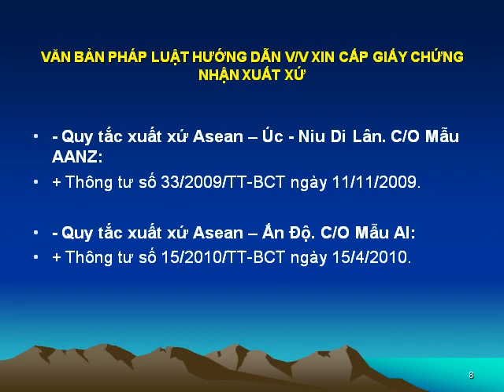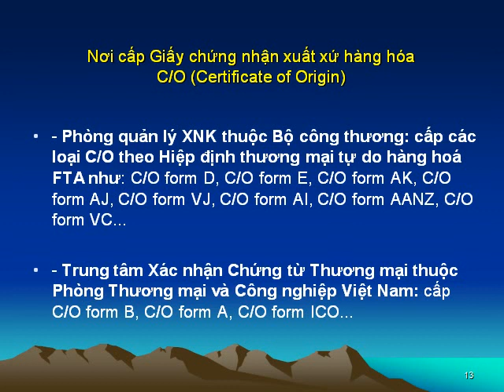Dịch vụ làm C/O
Dịch vụ xin cấp C/O. Công ty Dịch vụ làm C/O giấy chứng nhận xuất xứ hàng hóa (Certificate of Origin) các loại C/O ưu đãi, C/O không ưu đãi như

- Dịch vụ làm C/O form A.
- Dịch vụ làm C/O form B.
- Dịch vụ làm C/O form D.
- Dịch vụ làm C/O form E.
- Dịch vụ xin cấp C/O form AK.
- Dịch vụ xin cấp C/O form AJ.
- Dịch vụ xin cấp C/O form VJ.
- Dịch vụ xin cấp C/O form AI.
- Dịch vụ xin cấp C/O form AANZ.
- Dịch vụ xin cấp C/O form VC.